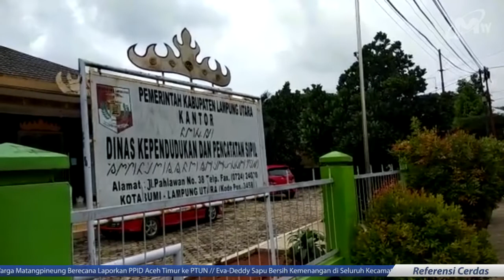PELAYANAN DISDUKCAPIL LAMPUNG UTARA DIKELUHKAN WARGA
RUSAKNYA ALAT PEREKAM PENCATATAAN DATA DOKUMEN KEPENDUDUKAN DI BEBERAPA KECAMATAN PADA WILAYAH KERJA KABUPATEN LAMPUNG UTARA DI KELUHKAN WARGA

Untuk Bisnis dapat menghubungi:
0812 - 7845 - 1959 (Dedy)